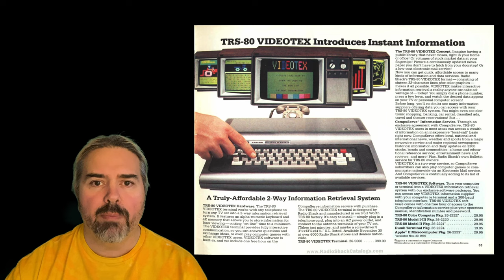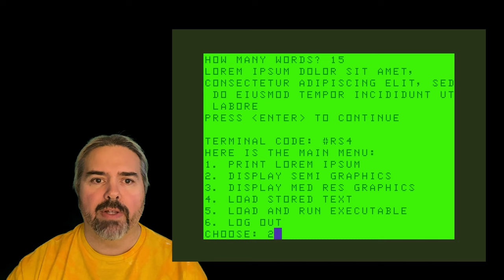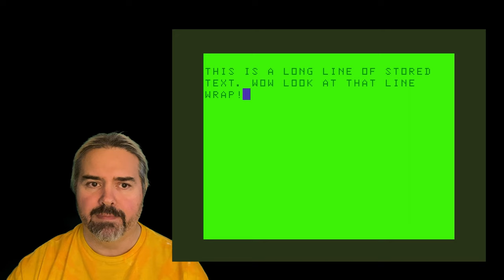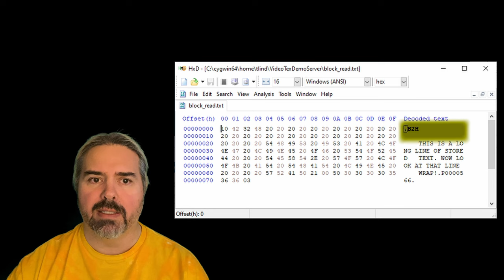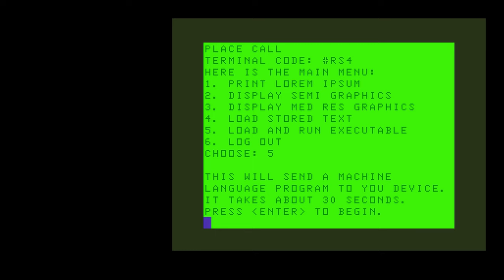VideoTex Demonstration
In this video I demonstrate the VideoTex software that was used in the AgVision product from Radio Shack.

Learn even more

The software was demonstrated using MAME.